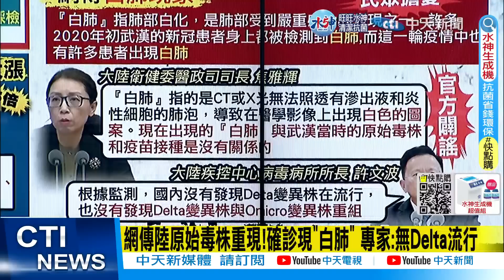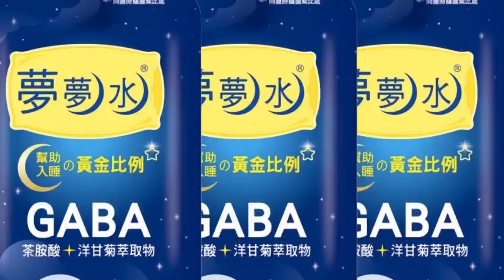【盧秀芳辣晚報】懸疑! 大陸疫情"海嘯爆發" "白肺"專挑這些人 @中天新聞CtiNews 精華版